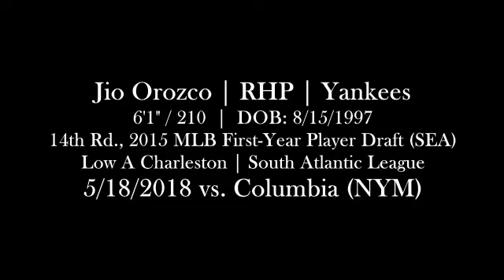Jio Orozco (5-18-2018) vs. Columbia (Charleston, SC)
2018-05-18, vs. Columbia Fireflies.